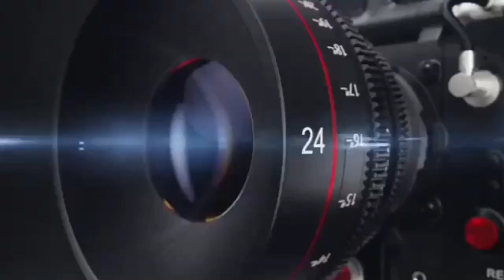लखनऊ, थाना पीजीआई पुलिस को मिली सफलता 3 वांछित अभ्युक्त को किया गिरफ्तार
थाना पीजीआई पुलिस को मिली सफलता 3 वांछित अभ्युक्त को किया गिरफ्तार